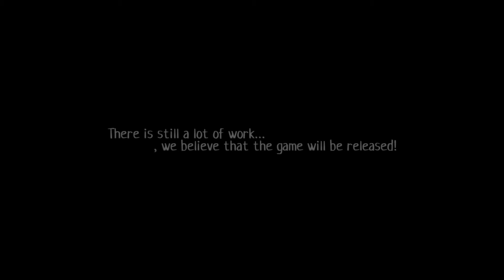HOWEVER - Debut Trailer